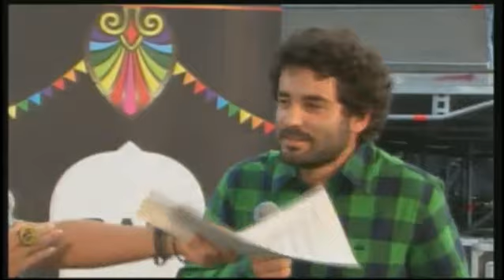Live stream BAM 2011 - Part 2 de 3 - El petit de Cal Eril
Entrevista a "El petit de Cal Eril" en el Parc del Fòrum

Les Festes de la Mercè ens presenten l'alternativa musical a través del Festival Barcelona Acció Musical (BAM) amb un cartell ple de grans artistes a diversos espais de la ciutat.